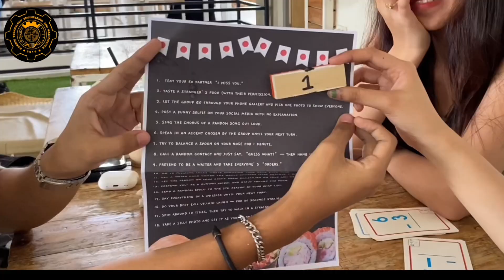Roll and Risk. Stack It, Solve it, or Dare to Roll!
When the sushi falls, the math calls - answer right or face the dare!”  “Stack the sushi, solve the math, survive the dare - will you risk it all?”  “Tower high, math tight, dares wild - who will survive the sushi showdown?

Get Ready with Business Product Sales Promotions
Effective Marketing Strategies in Selling Toys and Games
Learn the Guide on How to be an Entrepreneur

You may also support
Hasbro – Creates engaging educational games that spark curiosity and learning.
Mattel – Develops STEM-focused toys and games for interactive learning experiences.
Lego Group – Designs building and educational games that inspire problem-solving and creativity.
Ravensburger – Publishes strategy and educational games that challenge young minds.
ThinkFun – Focuses on brain-training games combining fun and learning.
Spin Master – Produces interactive games that enhance critical thinking skills.
LeapFrog – Develops educational gaming products that integrate STEM learning concepts.
VTech – Offers technology-enhanced learning games for children and teens.
National Geographic Kids – Provides educational games that blend science and strategy.
Brainwright – Publishes STEM-oriented strategy and logic games for skill development.

Check out also these products
STEMpire Go Starter Kit
Lego Education Kits
ThinkFun STEM Puzzles
Ravensburger Brain Games
Spin Master STEM Challenges
LeapFrog Learning Games
VTech Educational Games
Mattel STEM Playsets
Hasbro STEM Board Games
Brainwright Strategy Games

STEMpire Go game
STEM educational games
strategy and logic games
critical thinking games
interactive learning games
brain-training challenges
STEM learning board games
innovative learning games
STEM puzzle games